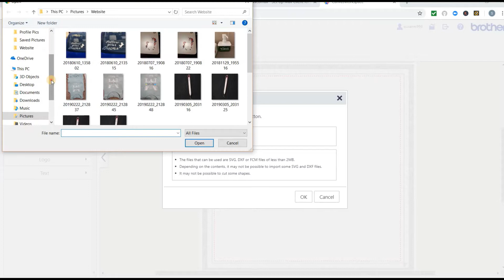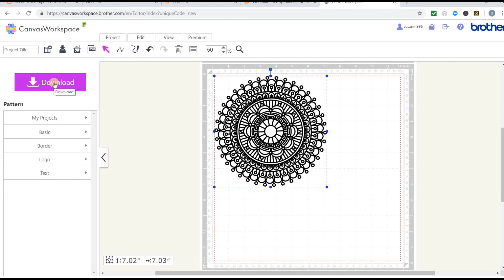Uploading files into Canvas Workspace Online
A quick look at how to upload a file into Canvas Workspace Online and resize then send it to your machine.